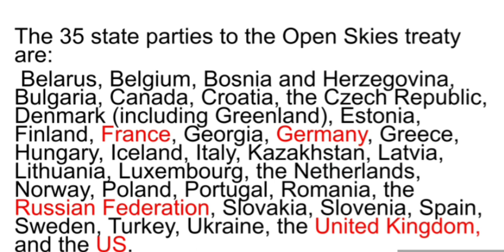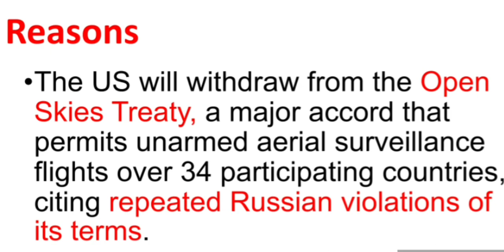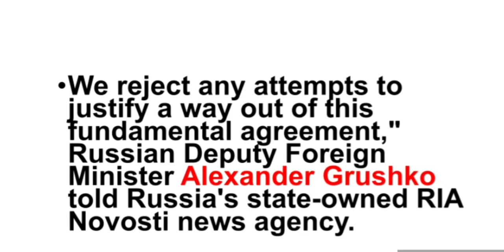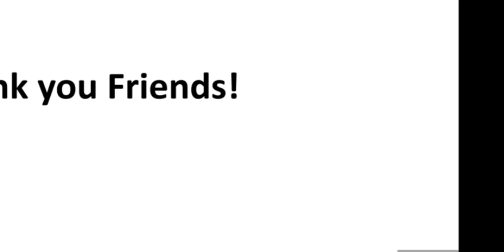USA withdraws from open Skies Treaty|USA-china-Russia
Hello friends
Today we are going to discuss that recently Trump decided to withdraw US from Open Skies arms control treaty

First of all let's know
 what is open skies treaty?
The Open Skies treaty, proposed by US President Dwight Eisenhower in 1955, was signed in 1992 and took effect in 2002. Its idea is to let member nations make surveillance flights over each other's countries to build trust and to boost confidence and assure against attacks...
Watch full to know more.